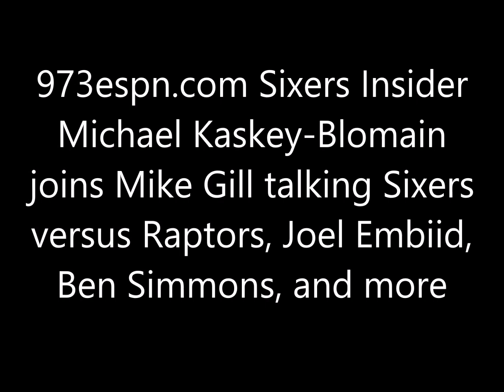Michael Kaskey Blomain talks Sixers vs Raptors, Joel Embiid, Ben Simmons, and more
973espn.com Sixers Insider Michael Kaskey-Blomain joins Mike Gill talking Sixers versus Raptors, Joel Embiid, Ben Simmons, and more